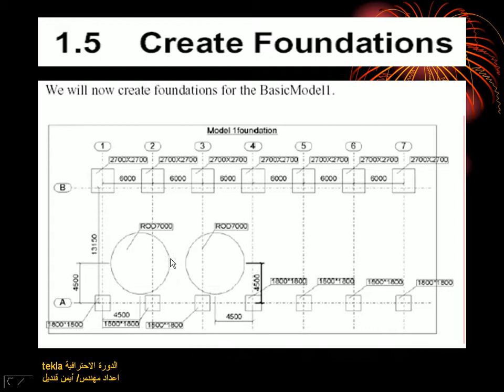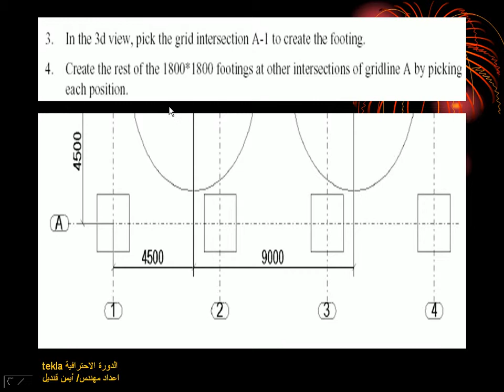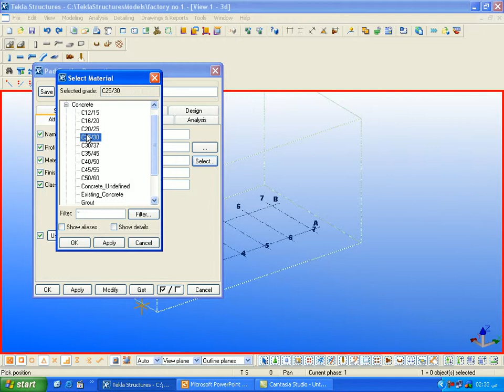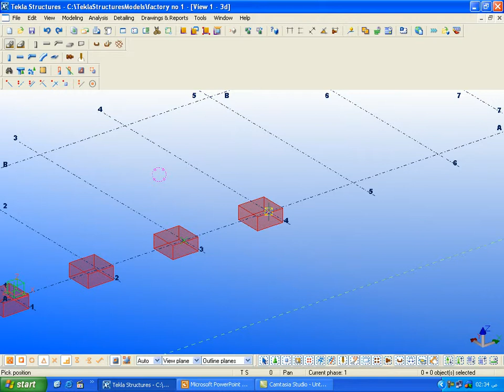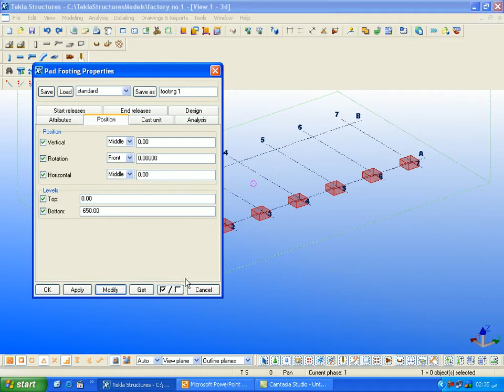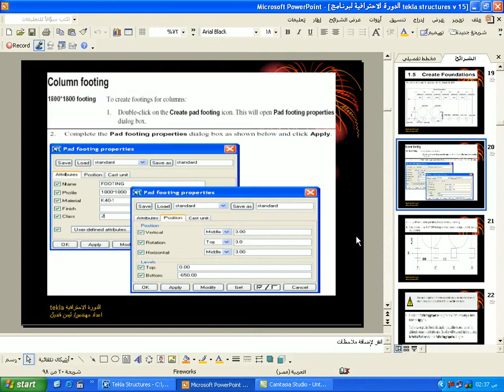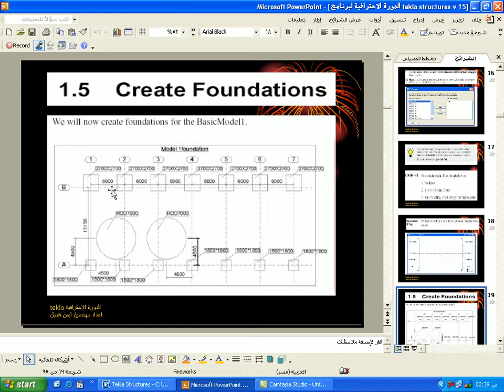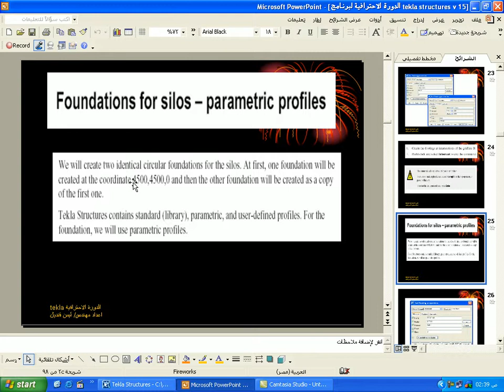3 column footing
للمزيد من الكورسات التعليمية و البرامج و المشاريع الهندسية

و مدونتنا
Smart Engineers